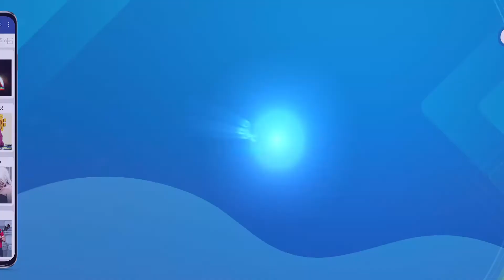ဆားရည်ရဲ့ ကျန်းမာရေးအတွက် ကောင်းကျိုးများ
ဗျို့ပရိသတ်ကြီးရေ... ဆားရည်ဟာ ကျန်းမာရေးအတွက် ဘယ်လိုအထောက်အကူဖြစ်စေလဲဆိုတဲ့ Health Tip ဗီဒီယို အပြည့်အစုံကို "ဗျို့ Lifestyle" App ထဲမှာ ဝင်ရောက်ကြည့်ရှုနိုင်ပါပြီ။

MPT ဖုန်းနံပါတ်ဖြင့် *8208# ကိုခေါ်ဆိုကာ Shal Kyi Data Pack ကို ဝယ်ယူပြီး ဗျို့ Lifestyle Application ထဲမှာ ဗေဒင်၊ မျက်လှည့်၊ ရယ်ရွှင်စရာများ အပါအဝင် သုတ၊ ရသ အစီအစဉ်ကောင်းများစွာကို နေ့စဉ် ပျော်ပျော်ကြီး ကြည့်ရှုနိုင်ပြီနော်။